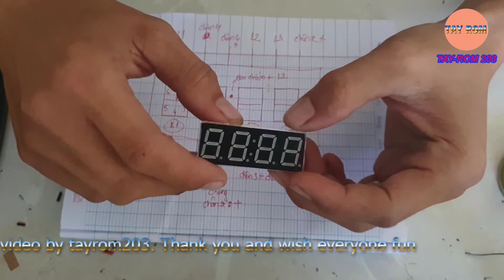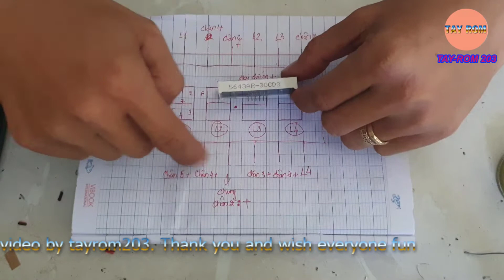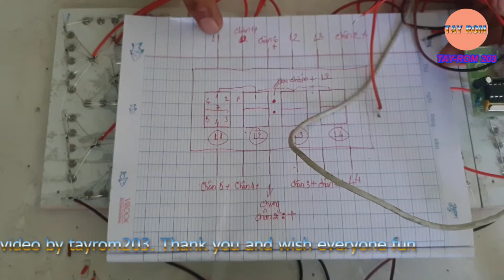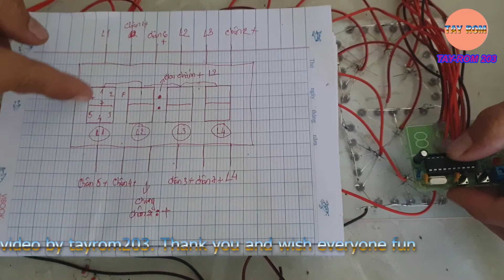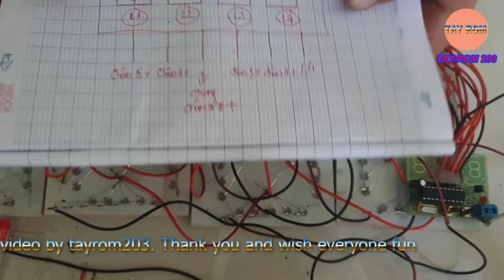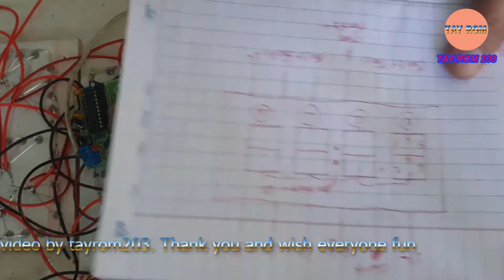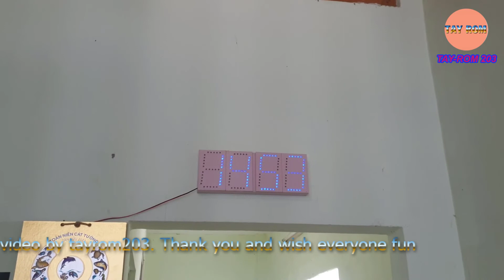tự chế đồng hồ led 7 đoạn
tự chế đồng hồ led 7 đoạn từ đèn led 5mm.